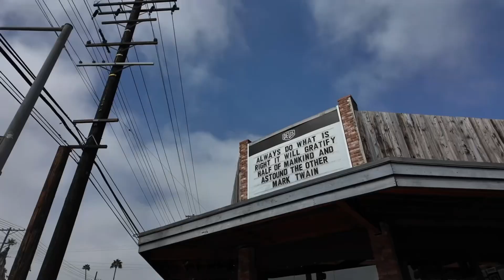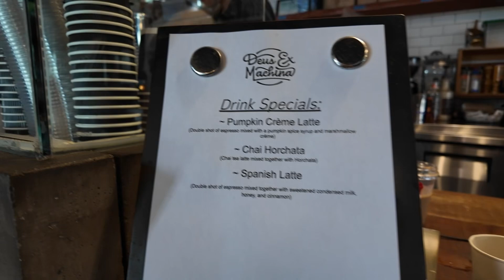D’Elegance in Los Angeles - Van Speed / Super73 / Alt Camp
What a great event - checking out @vanspeed builds. Hanging with @altcamp and @Super73 - wrapped up the event with a Super73 ride through Venice!